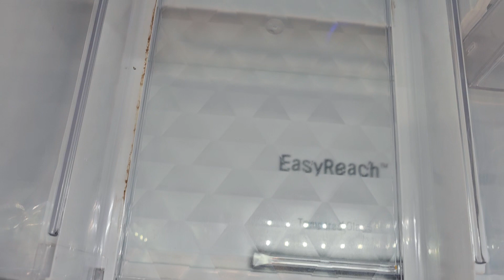2023 - 892 White Sparrow - Move Out - 6-20-2023